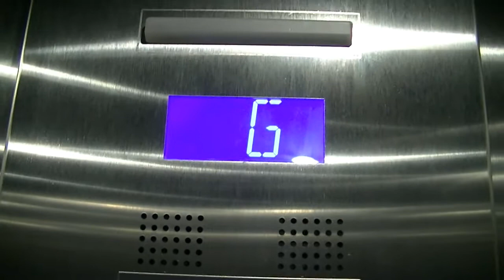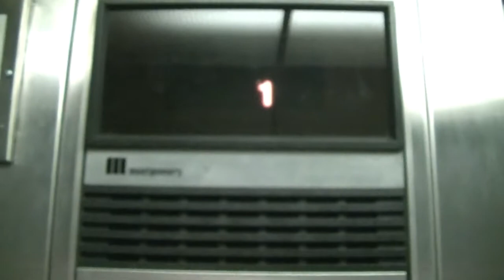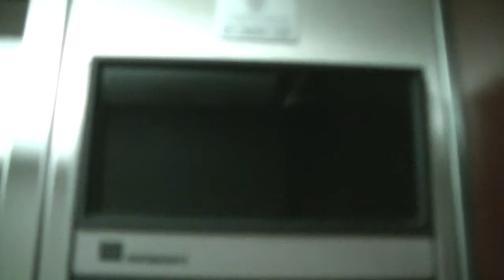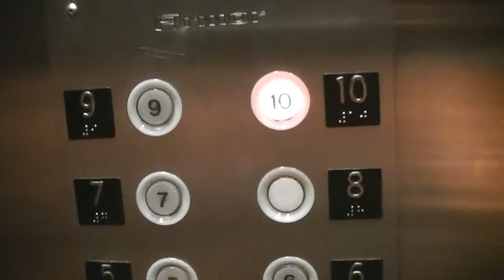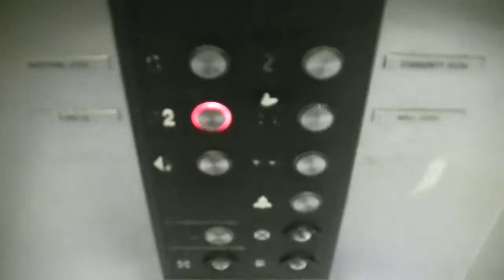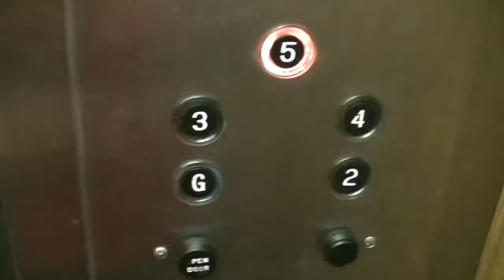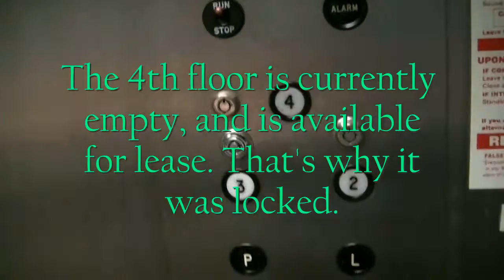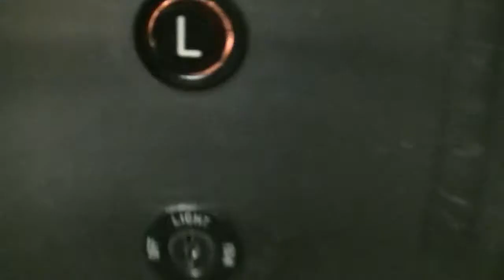Top 10 Elevators of 2017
Another year is gone with the wind, which is just unbelievable. That means that it's time to take a trip down memory lane and take a look at my favourite elevators that I have filmed this year.